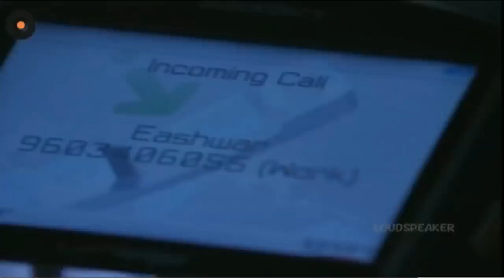best scene.. mogalirekulu..